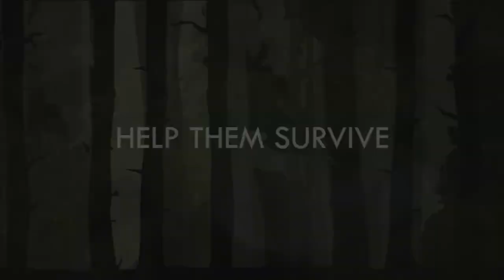Natural Instincts - NEW TRAILER PC !!!